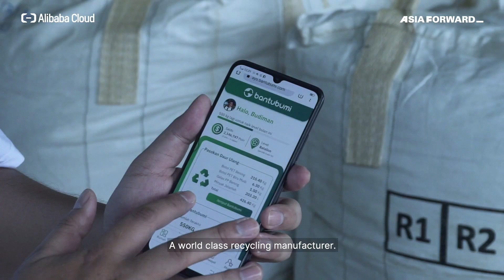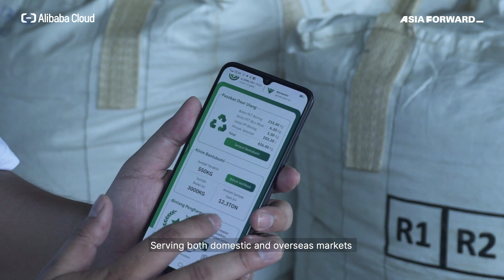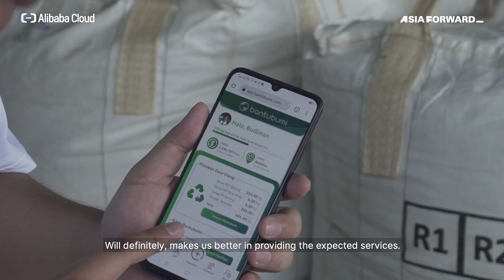Bantubumi: battle plastic pollution with digitalization | AsiaStar Focus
Bantubumi provides an integrated plastic recycling service. The company collects used plastics from individuals, households, and other businesses, processes the plastics at its own facility, and sells the recycled raw materials.